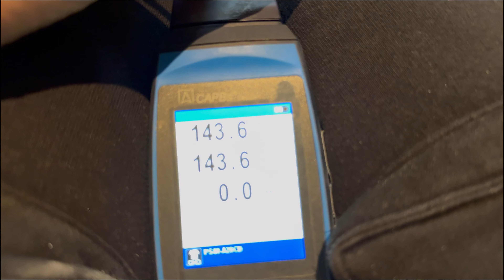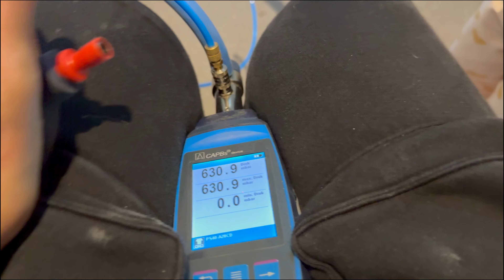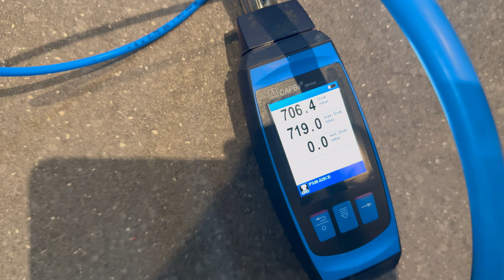even helemaal klaar mee #308